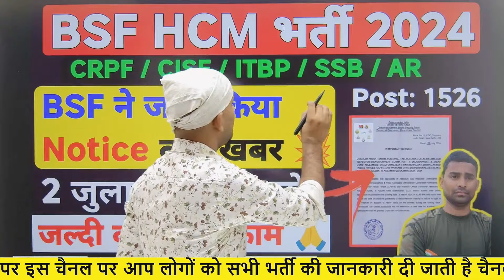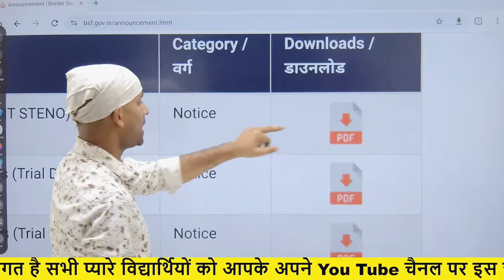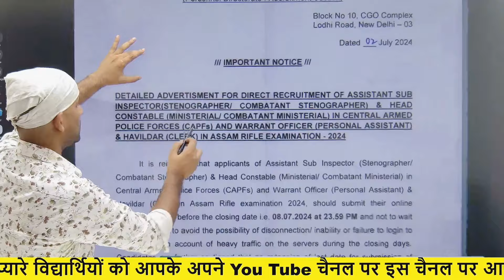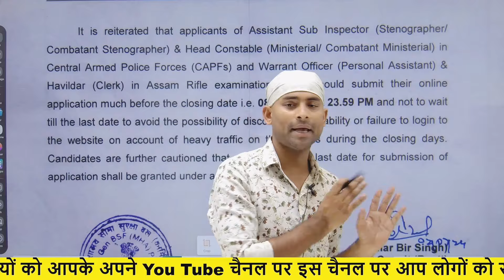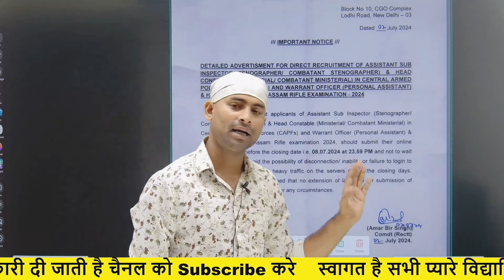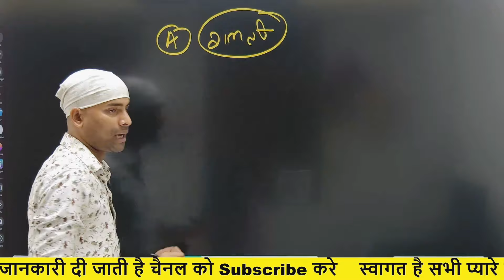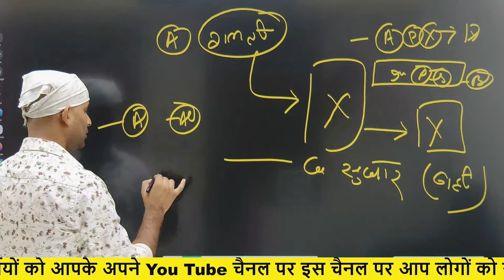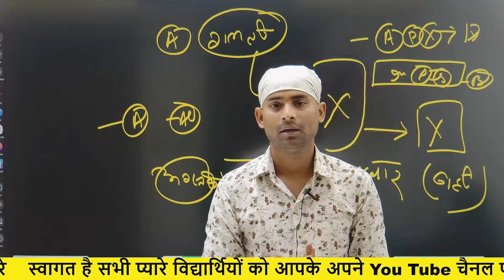BSF New Vacancy 2024 💥 New Notice 😱 BSF HCM New Vacancy 2024 Notice Update Today BSF New Vacancy Out